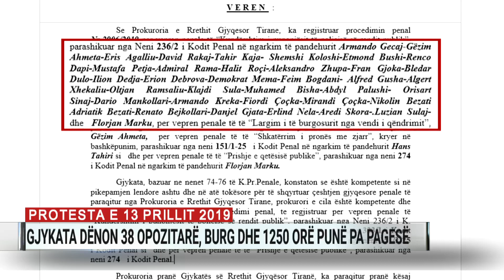Dhuna ndaj policisë, Gjykata dënon 38 protestues opozitarë, burg dhe 1250 orë punë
Plot 38 persona, të akuzuar për dhunë ndaj policisë gjatë protestës opozitare të 13 prillit 2019 para Kryeministrisë dhe Parlamentit, janë deklaruar fajtorë nga Gjykata e Tiranës.

Në përfundim të një procesi të nisur në nëntor të vitit të kaluar, gjykata ka vlerësuar se të gjithë të pandehurit ishin fajtorë për “kundërshtim të punonjësve të policisë”. Fajësia e tyre u provua nga këqyrja e pamjeve filmike të protestës si edhe raport shërbimet e punonjësve të policisë.

Referuar vendimi të gjyqtarit Ahmet Metaliaj, një kopje të të cilit u siguruar nga A2, dënimi më i rëndë ishte ai me nga 1 vit burg për Armando Gecajn dhe Florian Markun. Sipas gjykatës, Gecaj ka mbajtur një zinxhir në duar me të cilin ka qëlluar punonjësit e policisë, ndërsa Florian Marku është personi që urinoi tek dera e kryeministrisë.

Përveç dhunës ndaj policisë Gecaj e Marku janë fajësuar edhe për “largim i të burgosurit nga vendi i qëndrimit”.

Dy protestues të tjerë janë dënuar me nga 10 muaj burg dhe një tjetër me 5 muaj. Për tetë vetë masa e dënimit ka qenë 4 muaj burg, por janë lënë përfundimisht në shërbim prove për 8 muaj. Ndërsa dënimet e lehta me burg të pjesës më të madhe të të pandehurve, plot 25 të tillë, janë konvertuar në punë të papaguar në interes të publikut, 1250 orë punë në total.

Të gjithë të lartpërmendurit janë vënë re që gjatë protestës janë përplasur me kordonin policor tek kryeministria, si edhe tek parlamenti. Sipas vendimit, të gjithë të dënuarit me burg e kanë shlyer dënimin e tyre me kohën e paraburgimit, ose të qëndrimit në arrest shtëpie.

Ndryshe nga seanca për caktimin e masës së sigurisë, kur në gjykatë ishin të pranishëm dhjetëra ish-deputetë të opozitës, vendimi i fajësisë nuk ka ngjallur asnjë reagim tek selia blu apo zyrtarët e saj.